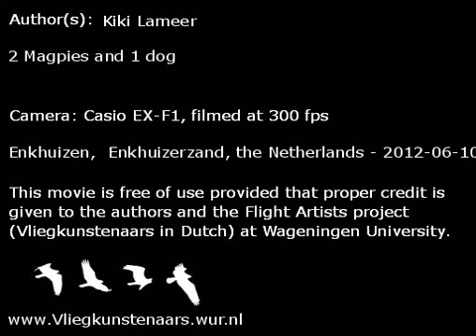2 Eksters en 1 hond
2 Magpies and 1 dog